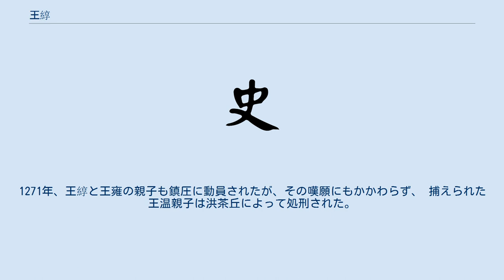王綧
王綧（おう しゅん、1222年 - 1283年）は、13世紀高麗の宗室、元の廷臣。
高麗の永寧公、尚書令。
元の金符総管。
 王綧は顕宗の四男、平壌公王基の七世孫にあたる。
清化侯王璟の次男で、兄は承化侯王温。
容儀が美しく、騎射に巧みで、書物にも通じていた。
1241年、王子を人質として要求したモンゴルに対して、完全に屈服するのを嫌った高宗らによって偽の王子として送り込まれる。
高麗の手口は露見してモンゴルの更なる怒りを買ったが、王綧本人は優遇され、高麗出身の洪福源に預けられ厚く世話を受けた。
以後はモンゴル宮廷に仕える。
モンゴルの大貴族であるオングト首長、孛要合の娘を娶った。
1253年のモンゴルの高麗侵攻では講和に尽力した。
モンゴルに投降した高麗人は王綧の下で統括され、1270年には1300戸を率いている。
 洪福源には恩義があったものの、その反高麗的な態度に不満を覚え、1258年に自身の妻子と共に、洪福源がモンケ・ハーンへ呪詛を行ったと讒言して処刑させ、その子の洪茶丘に深く恨まれる。
『元史』では1270年に疾病で引退したとされるが、『高麗史』によれば王綧に不遜な言動があったとの洪茶丘の誣告でクビライ・ハーンの怒りを買い蟄居させられたという。
承化侯王温は三別抄の叛乱で、元に対抗する高麗王として擁立されていた。
1271年、王綧と王雍の親子も鎮圧に動員されたが、その嘆願にもかかわらず、 捕えられた王温親子は洪茶丘によって処刑された。
 『高麗史』では王綧に王雍、王熙、王諴、王禔、王和、王琳の六子があるが、『元史』では三子である。
王雍、王熙、王諴が正室の子で、元史に名のある阿剌帖木児、闊闊帖木児、兀愛の三人それぞれにあたり、残りは側室の子と考えられている。